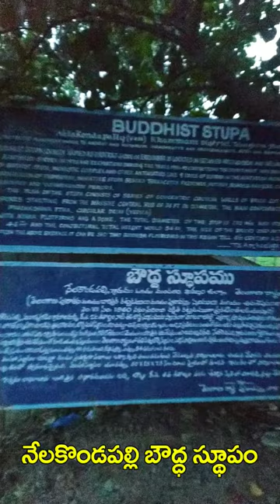Nelakondapalli Buddha Stupa | నేలకొండపల్లి భౌద్ధ స్థూపం